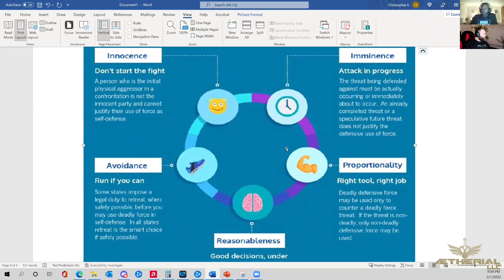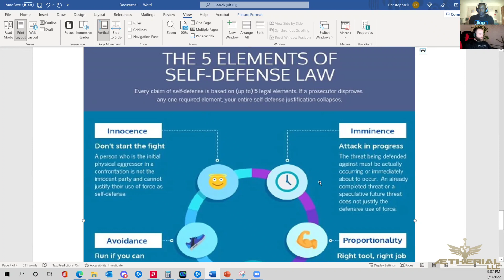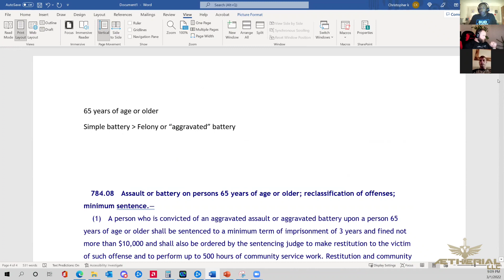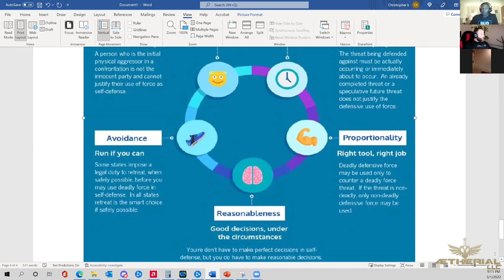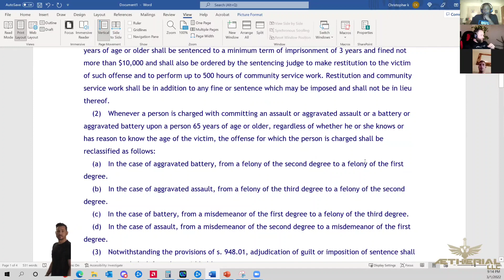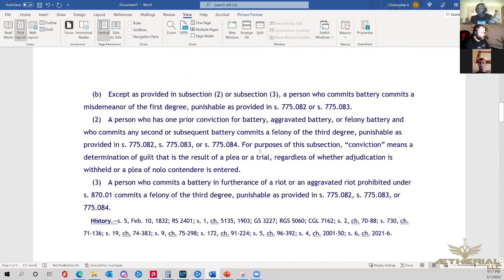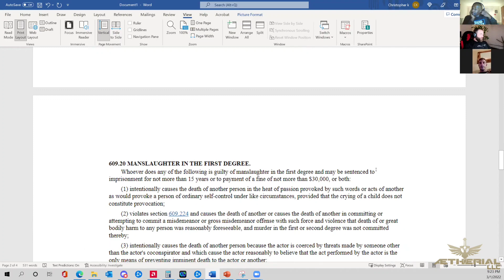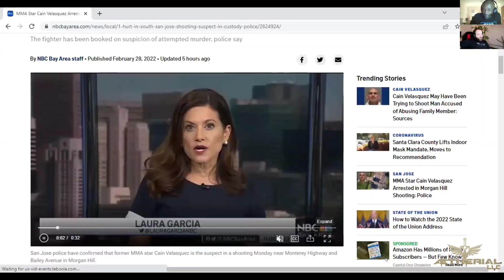Episode 7: Legal use of Force. Reeves, Potter, & Velasquez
we break down the Curtis Reeves  and  Kim Potter  verdicts. Also we get in to the Cabin Velasquez situation.